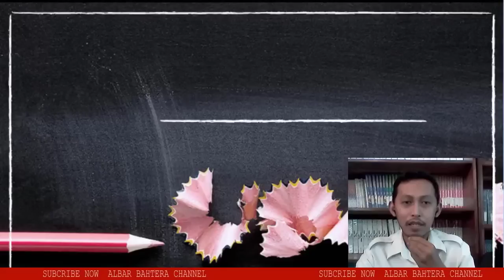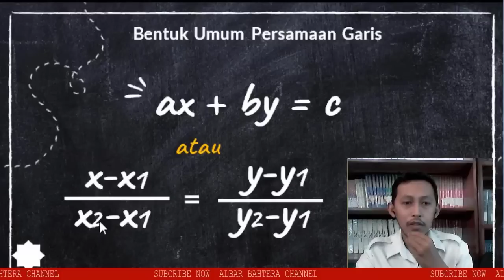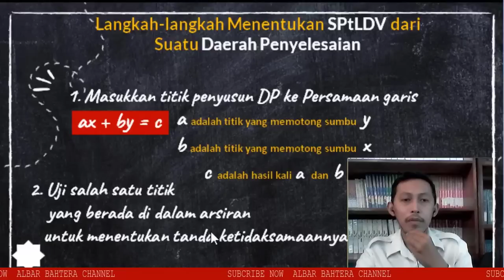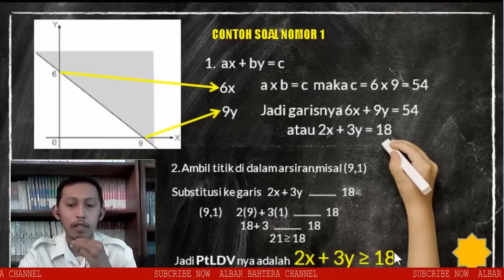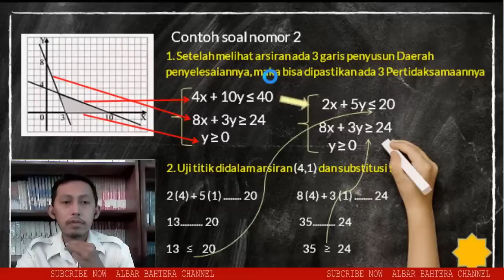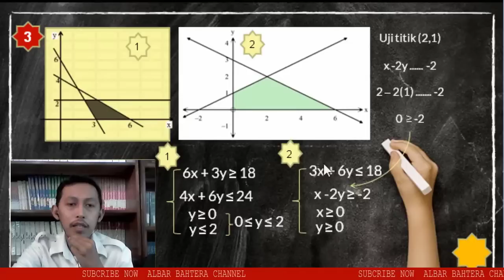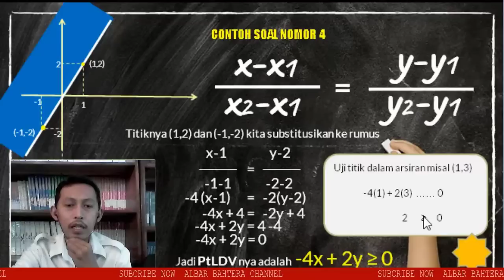MENENTUKAN SPTLDV DARI DAERAH PENYELESAIAN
Salah satu materi pada mata pelajaran Matematika Wajib Kelas XI
Semester 1 BAB Program Linear
Sub Bab Sistem Pertidaksamaan Linear Dua Variabel (SPtLDV)